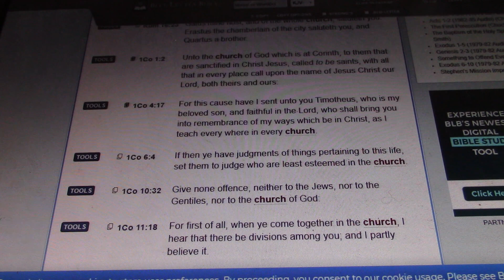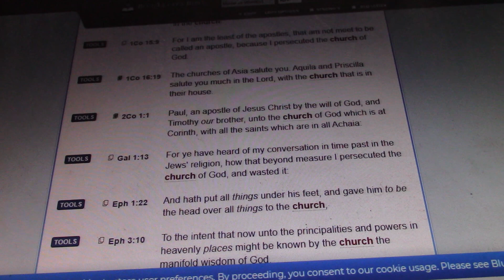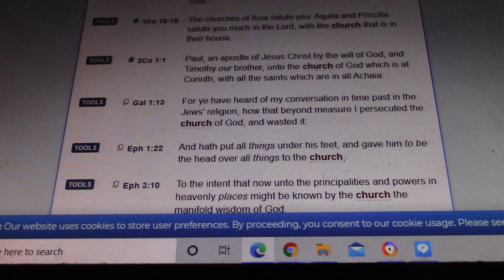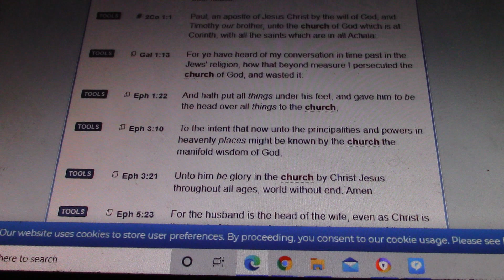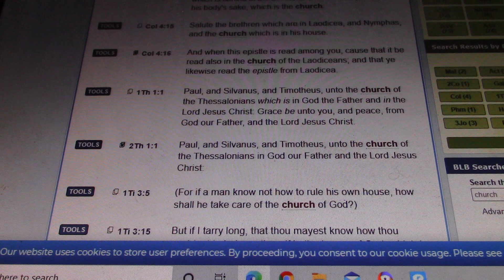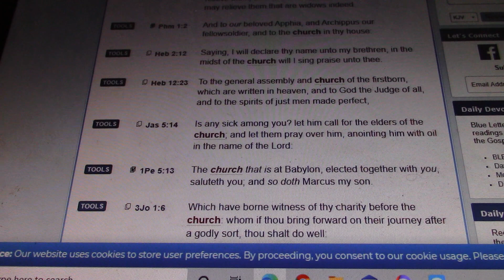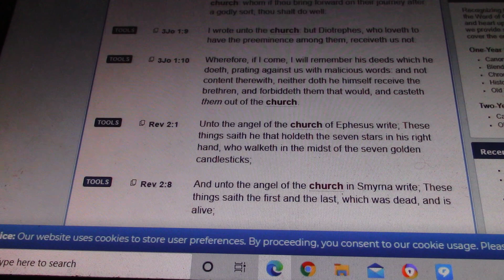Pt 2 The church that is at Babylon is not the RCC